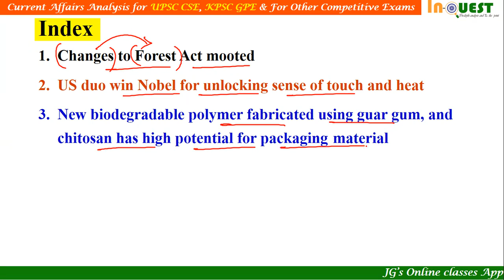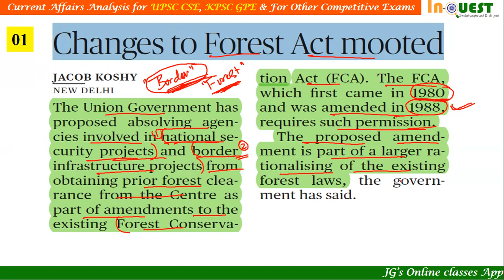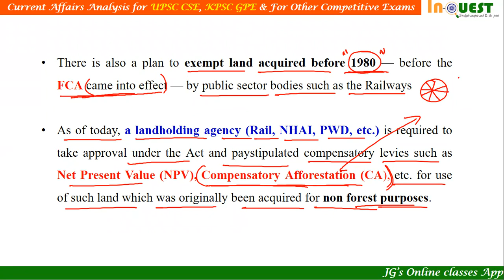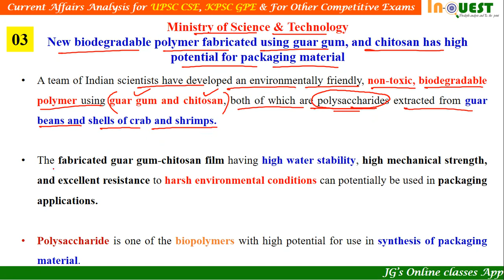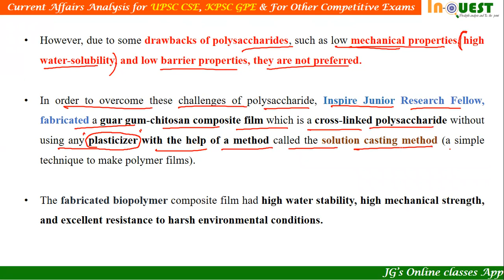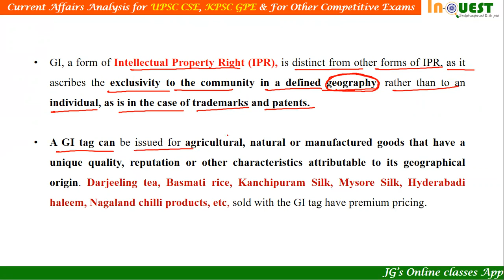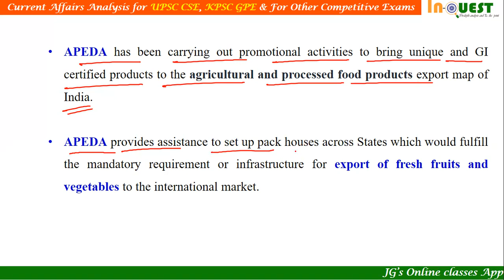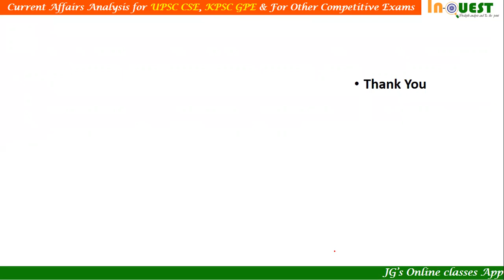InQUEST Current Affairs- 5th October- 2021 |UPSC|KPSC| ALL COMPETITIVE EXAMS| The Hindu | Essay